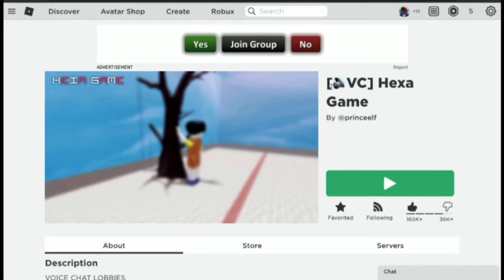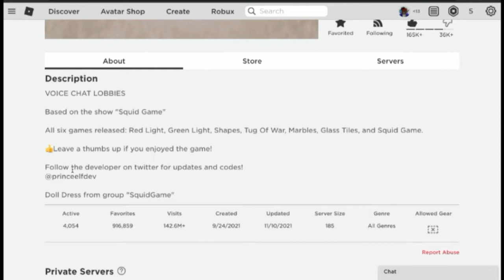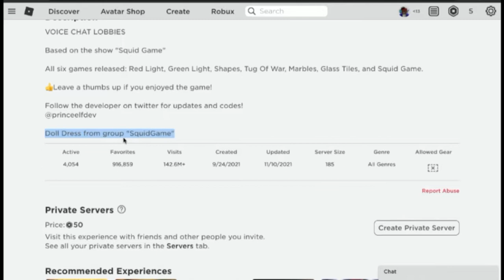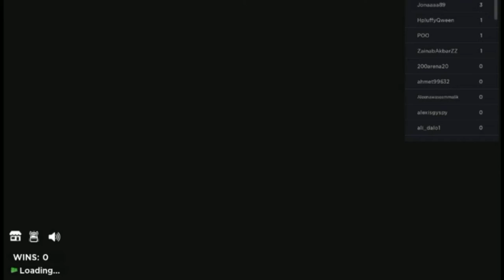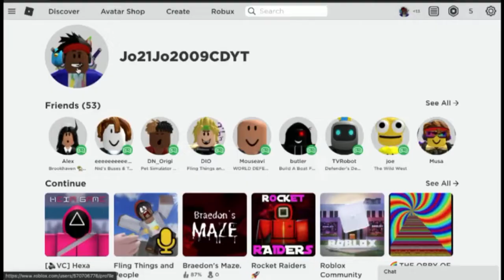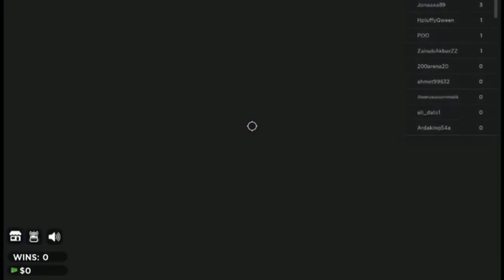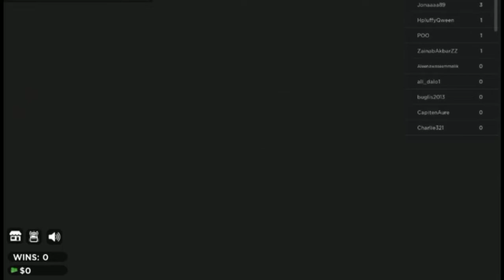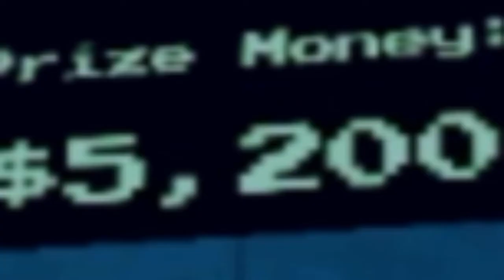(Roblox) Hexa Game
Me Playing Hexa game (another squid game)

(Helix Game coming soon. Helix Game Creator: Jo21Jo2009)

👍MAKE SURE LIKE NEW COMING UP VIDEOS!